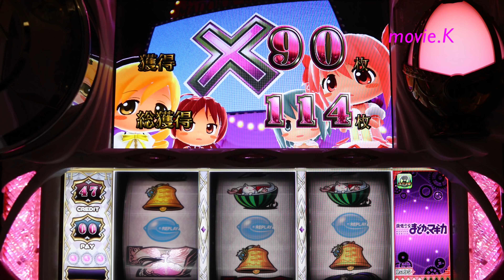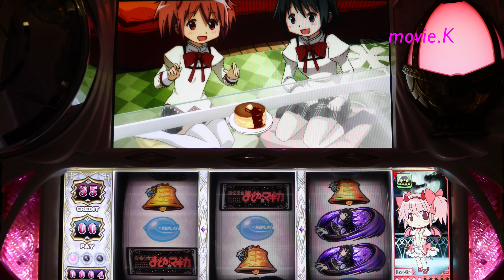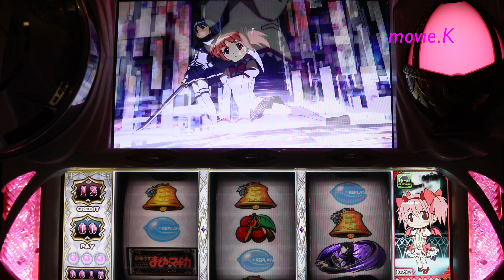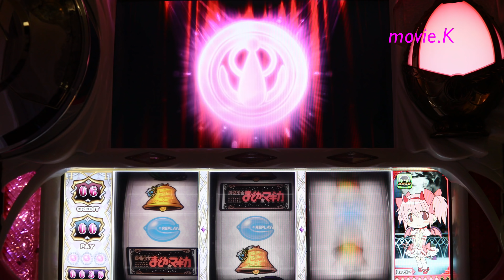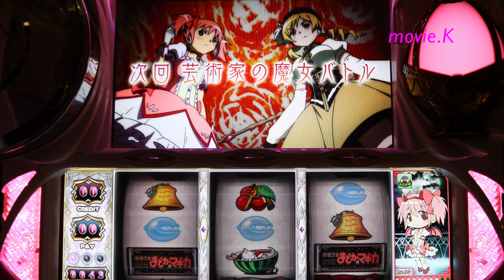魔法少女まどか☆マギカ これはマイナス収支への反逆だ(超天国)8.9%〜風船まどか(1/37658)ゆっくりめ パチスロ 마법소녀마도카☆마기카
まどマギ パチスロ プレミア 마법소녀마도카☆마기카